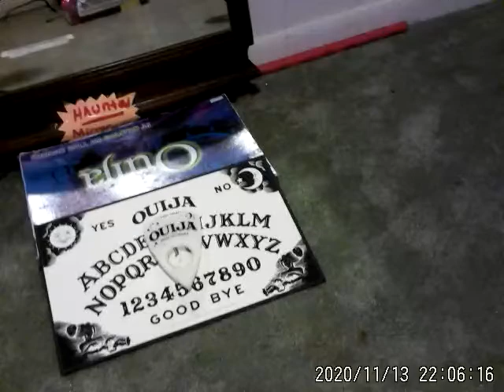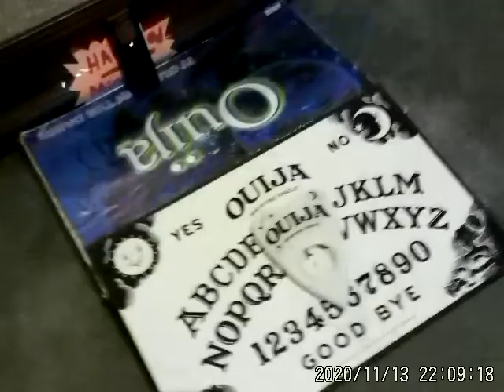11/13/20 uploading another old video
Again another old video i forgot to upload